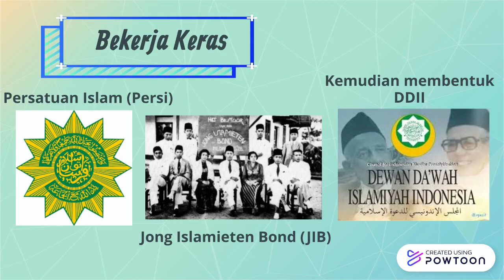(3) Bekerja Keras